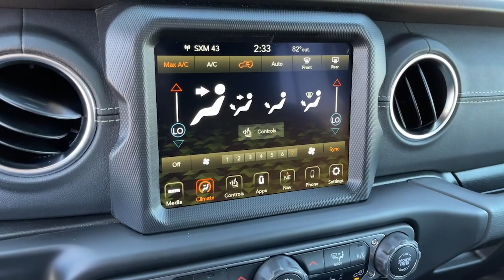2022 Jeep Wrangler_4xe Los Angeles, Beverly Hills, Santa Monica, Van Nuys, Culver City, LA AS77799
Hydro Blue Pearlcoat New 2022 Jeep Wrangler_4xe available in Los Angeles, California at Los Angeles CDJR. Servicinng the Beverly Hills, Santa Monica, Van Nuys, Culver City, CA area.
2022 Jeep Wrangler_4xe Unlimited Sahara - Stock#: AS77799 - VIN#: 1C4JJXP67NW277799

TRANSMISSION: 8-SPEED AUTO 8P75PH PHEV  (STD),ENGINE: 2.0L I4 DOHC DI TURBO PHEV  (STD),COLD WEATHER GROUP  -inc: Heated Steering Wheel  Remote Start System  Heated Front Seats,CORNING GORILLA GLASS,WHEELS: 20 X 8 FULLY PAINTED ALUMINUM  (STD),HYDRO BLUE PEARLCOAT,QUICK ORDER PACKAGE 29P  -inc: Engine: 2.0L I4 DOHC DI Turbo PHEV  Transmission: 8-Speed Auto 8P75PH PHEV,MOPAR ALL-WEATHER FLOOR MATS,MANUFACTURERS STATEMENT OF ORIGIN,ADVANCED SAFETY GROUP  -inc: Adaptive Cruise Control w/Stop  Advanced Brake Assist  Auto High Beam Headlamp Control  Full Speed Forward Collision Warning Plus,SAFETY GROUP  -inc: Blind Spot & Cross Path Detection  ParkSense Rear Park Assist System,REMOTE START SYSTEM,SKY 1-TOUCH POWER TOP  -inc: Rear Window Defroster  Rear Window Wiper/Washer  Removable Rear Quarter Windows  Power Top Quarter Window Storage Bag,FRONT LICENSE PLATE BRACKET,BLACK  PREMIUM MCKINLEY TRIMMED SEATS,Turbocharged,Four Wheel Drive,Power Steering,ABS,4-Wheel Disc Brakes,Brake Assist,Brake Actuated Limited Slip Differential,Aluminum Wheels,Tires - Front Performance,Tires - Rear Performance,Conventional Spare Tire,Tow Hooks,Tow Hooks,Heated Mirrors,Power Mirror(s),Privacy Glass,Intermittent Wipers,Variable Speed Intermittent Wipers,Rollover Protection Bars,Running Boards/Side Steps,Power Door Locks,Daytime Running Lights,Automatic Headlights,LED Headlights,Fog Lamps,AM/FM Stereo,Navigation System,Satellite Radio,Bluetooth Connection,HD Radio,Requires Subscription,Premium Sound System,MP3 Player,Steering Wheel Audio Controls,Auxiliary Audio Input,Premium Sound System,Driver Adjustable Lumbar,Driver Adjustable Lumbar,Pass-Through Rear Seat,Rear Bench Seat,Adjustable Steering Wheel,Trip Computer,Power Windows,WiFi Hotspot,Leather Steering Wheel,Keyless Entry,Power Door Locks,Keyless Start,Keyless Entry,Power Door Locks,Universal Garage Door Opener,Cruise Control,Climate Control,Multi-Zone A/C,A/C,Leather Seats,Bucket Seats,Auto-Dimming Rearview Mirror,Driver Vanity Mirror,Passenger Vanity Mirror,Driver Illuminated Vanity Mirror,Passenger Illuminated Visor Mirror,Floor Mats,Smart Device Integration,Power Windows,Power Door Locks,Trip Computer,Security System,Immobilizer,Traction Control,Stability Control,Traction Control,Front Side Air Bag,Telematics,Requires Subscription,Tire Pressure Monitor,Driver Air Bag,Passenger Air Bag,Passenger Air Bag Sensor,Child Safety Locks,Back-Up Camera